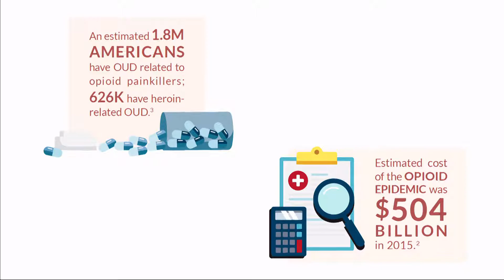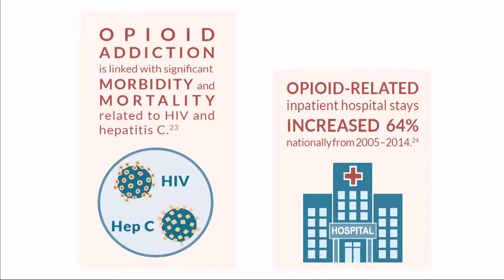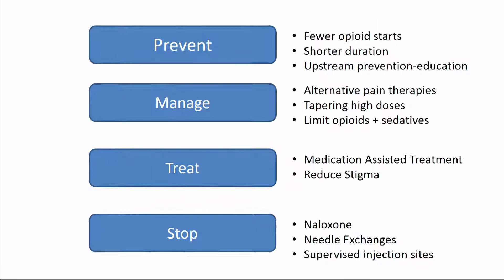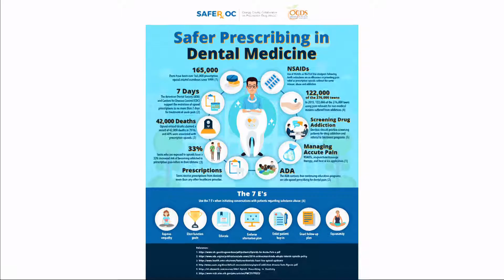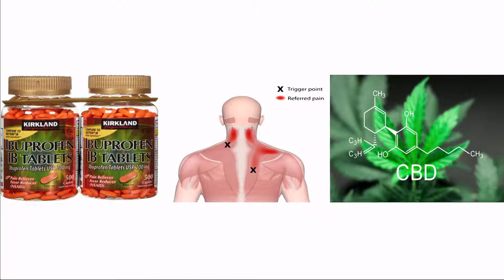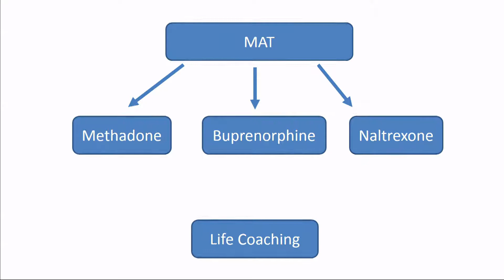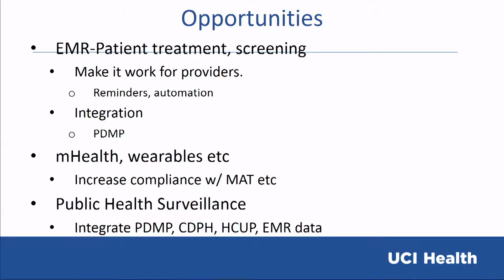05 Opioid Use Disorder by Bharath Chakravarthy, MD